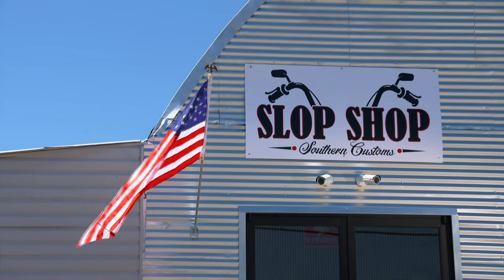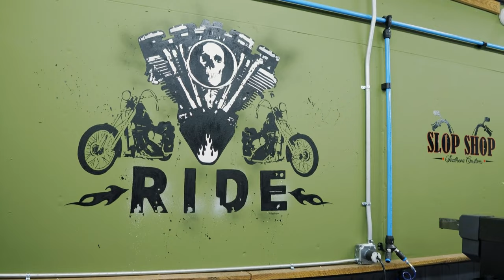Richard Rawlings Wants A Custom Bike As Payment For Revamping This Motorcycle Shop | Garage Rehab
Richard and his team travel to Jackson, Mississippi, where an up-and-coming motorcycle shop is in need of a garage renovation. In exchange for the project, Richard asks shop owner Jordan for a custom $75K motorbike.